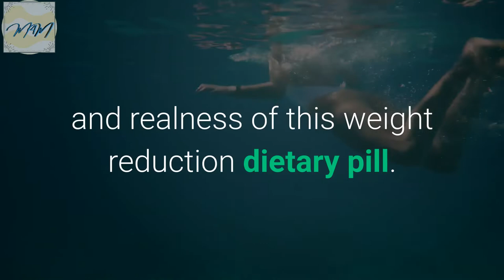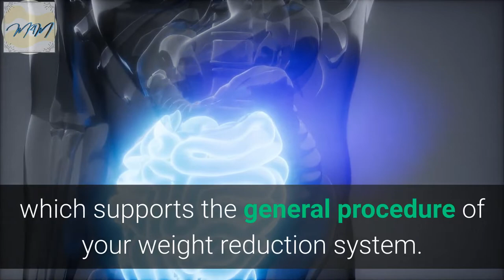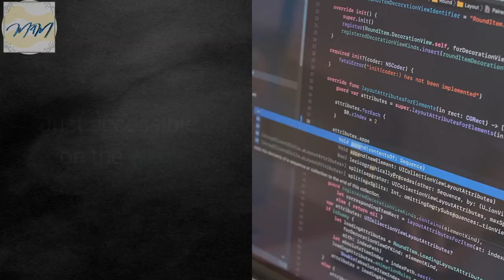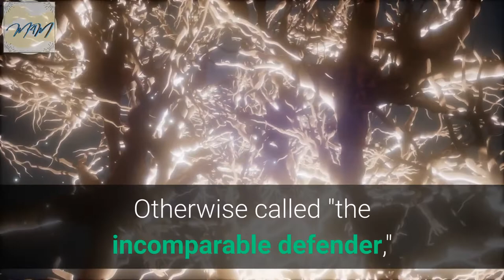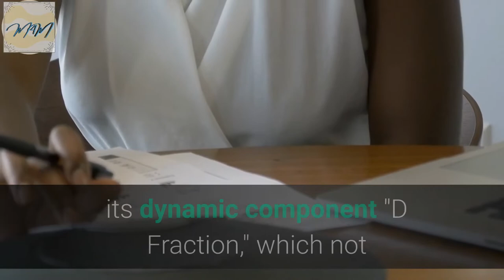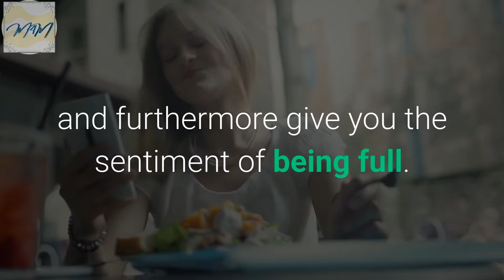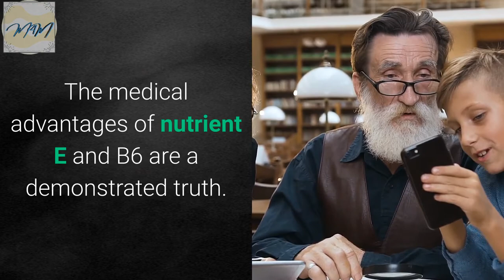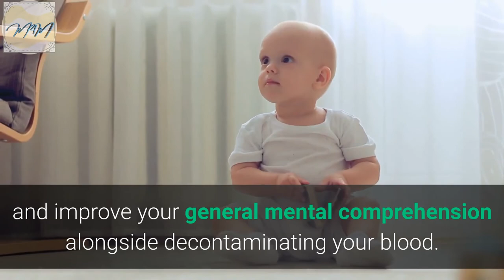Leptoconnect Review | Leptoconnect Reviews | Vegan Weight Loss | Keto Diet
LeptoConnect is a supplement 100% herbal blended formula that helps your weight loss by controlling fat retention.
This progressive enhancement's prosperity is owed to the procedure of ketosis, where your body gets into a starvation-mode.

Advantages of LeptoConnect:

Is 100 percent herbal blended formula

Upgrades your body's digestion

Controls the glucose levels in your circulation system

Puts your body on ketosis for quicker weight loss

Controls your food cravings

Stuffed with fundamental cancer prevention agents and nutrients

Geniuses

LeptoConnect 100% Natural ingredients:
Reishi, Shiitake, Maitake, African Cherry, Red Raspberries, Graviola Leaves, Green Tea Extract, Saw Palmetto, Vitamin E and B6

LeptoConnect, LeptoConnect,
LeptoConnect, LeptoConnect,
LeptoConnect, LeptoConnect,
LeptoConnect, LeptoConnect,
LeptoconnectReview, LeptoconnectReview
LeptoconnectReview, LeptoconnectReview
LeptoconnectReview, LeptoconnectReview
LeptoconnectReview, LeptoconnectReview
LeptoconnectReview, LeptoconnectReview
LeptoconnectReview, LeptoconnectReview
LeptoconnectReviews, LeptoconnectReviews
LeptoconnectReviews, LeptoconnectReviews
LeptoconnectReviews, LeptoconnectReviews
LeptoconnectReviews, LeptoconnectReviews
LeptoconnectReviews, LeptoconnectReviews
LeptoconnectReviews, LeptoconnectReviews
LeptoconnectReviews, LeptoconnectReviews
weight loss diet, weight loss diet,

ketogenic diet, keto diet, weight loss diet, motivational speech, nutrition, motivational interviewing, weight loss motivation, natural remedies, health, maitake mushrooms, shiitake mushrooms, green tea benefits, Saw Palmetto, Reishi, reishi mushroom, How to weight loss,
ketosis, LeptoConnect, LeptoConnect, weight loss tips, weight loss tips, weight loss transformation, weight loss transformation,
how to lose weight, how to lose weight, lose weight fast, lose weight fast,